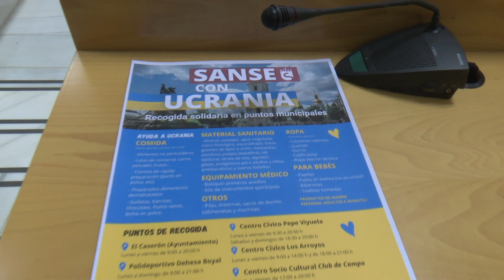Sanse activa una campaña de ayuda humanitaria para Ucrania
El Ayuntamiento de San Sebastián de los Reyes ha puesto en marcha una campaña de ayuda humanitaria dirigida a los refugiados y otras personas afectadas por la guerra en Ucrania. Activa a partir de hoy, esta campaña se realizará a través de ocho puntos de recogida y se canalizará a través de la Despensa Solidaria Municipal, un espacio diseñado para satisfacer de forma integral toda la logística.

Esta campaña facilitará, a todos los ciudadanos que lo deseen, la entrega, entre otros, de alimentos no perecederos, material sanitario, ropa de abrigo, productos de higiene, productos infantiles y otros consumibles como pilas o mochilas, en hasta ocho puntos de entrega distribuidos por toda la ciudad, incluidas las urbanizaciones, entre ellos, centros municipales -de participación, culturales y deportivos- y centros comerciales. Todos ellos han sido elegidos por su amplitud de horario y el gran número de personas que los visitan cada día.

Todo el material recogido será remitido a través de la Embajada de Ucrania en España, para asegurar que llega exactamente allí donde sea más necesario.

Precisamente, el pasado viernes, 4 de marzo, las autoridades locales se reunieron con la comunidad ucraniana de San Sebastián de los Reyes, integrada por cerca de un centenar de personas, con el fin de informar de las ayudas municipales disponibles y de los trámites necesarios para solicitar asilo.

En este encuentro se recalcó la absoluta disposición de colaboración del consistorio con esta comunidad, para la que se ha dispuesto que la Delegación de Bienestar Social, en el Centro Municipal de Servicios, se convierta en punto único de atención integral y de ayuda en todos los trámites y dudas que tengan.

Con ello, además, el Ayuntamiento hace un llamamiento a todos los vecinos y vecinas, de forma individual o a través de asociaciones, clubes y otros colectivos, para que colaboren con esta campaña de ayuda humanitaria y la aportación sea la mayor posible.